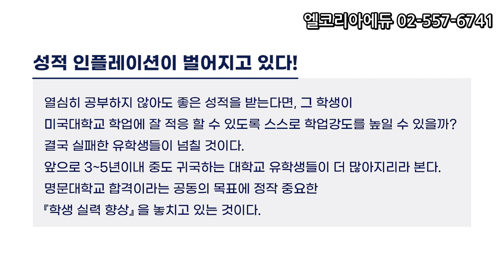(1) 국제학교 성적 인플레이션 문제심각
고쳐쓴 보딩스쿨 입학부터 졸업까지 (1편)
- 들어가면서
2023년 새로운 내용으로 보딩스쿨 책을 보완하고 있습니다.

[임준희대표 블러그에서 읽기]
고쳐쓰는 보딩스쿨입학부터 졸업까지 - 들어가면서